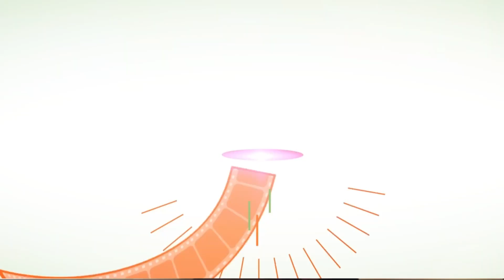ALLFLIX Prime Schedule, June 24-25, 2023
ALLFLIX Prime Schedule
5:00 - 7:00 PM

Saturday, June 24: Eliminators
Sunday, June 25: The Demented